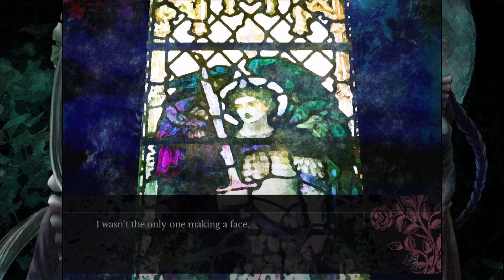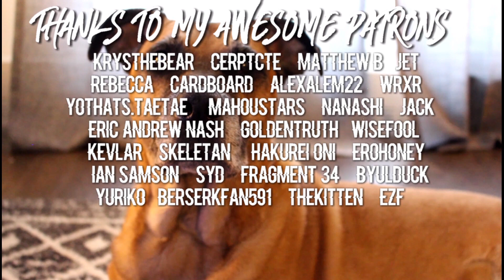A LOVE STORY FOR THE AGES | The House In Fata Morgana [PT 11]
Michel and Giselle finally have a heart to heart where they discuss their darkest secrets and form an unlikely friendship that eventually turns to love...but of course, we know tragedy is just around the corner for them.